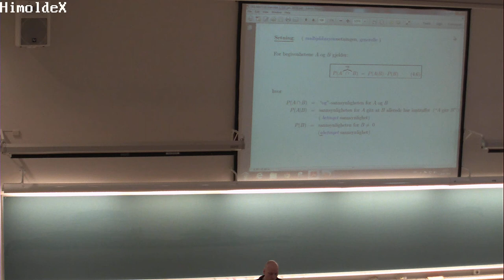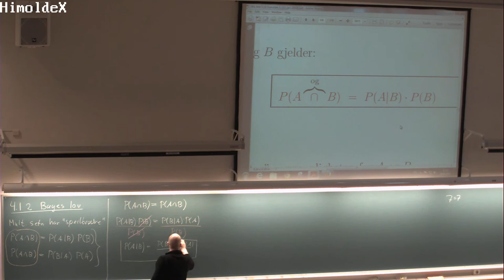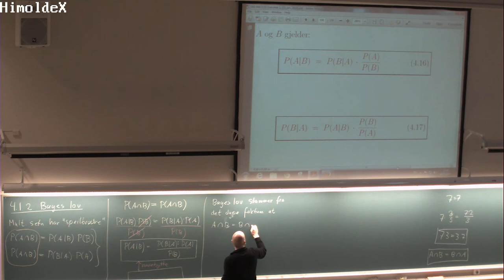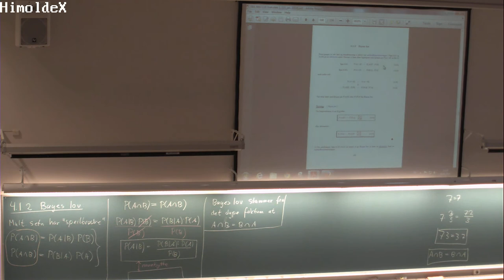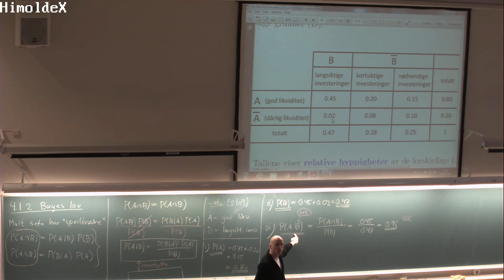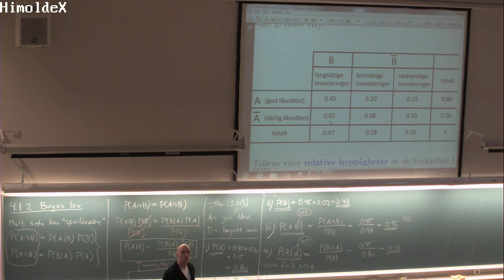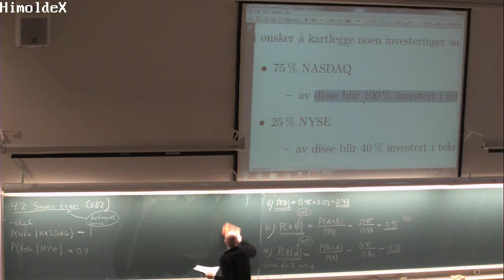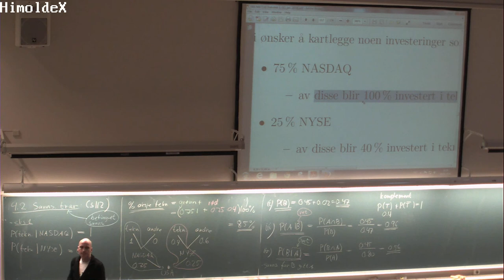115 Forelesning MAT110 (30. jan. 2014)